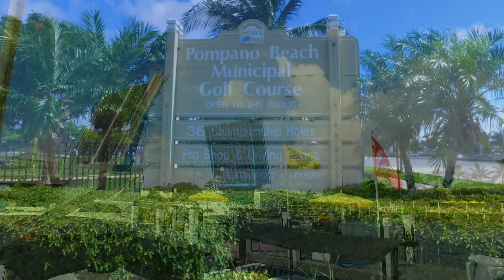Pompano - Parks Recreation & Fun - condo.net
Pompano Beach Parks Recreation & Fun videos brought to you the number one condos for sale resource in the entire South Florida area.